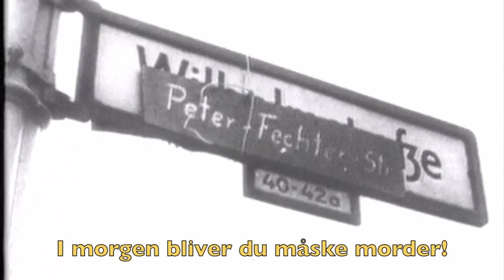Die Berliner Mauer 1961 - 1989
Den kolde krig og de varme lig.